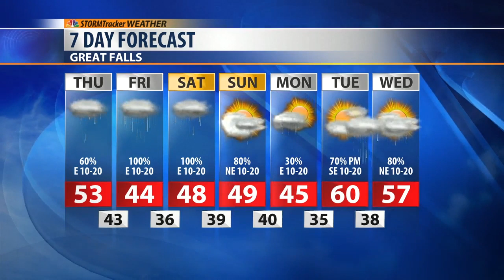Daybreak Forecast May 16